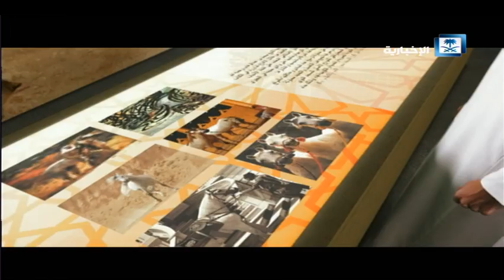مدن و شواطئ